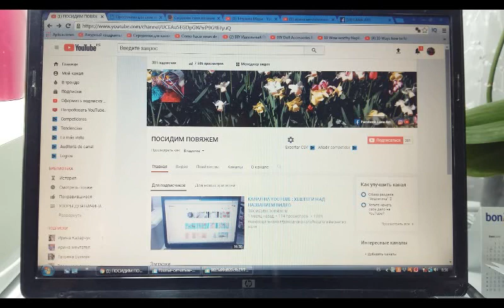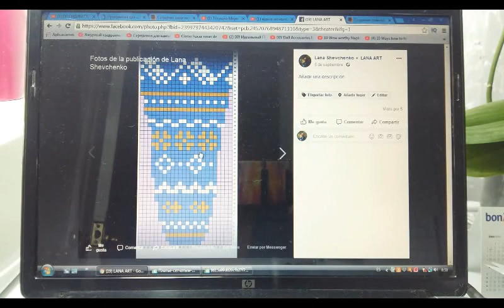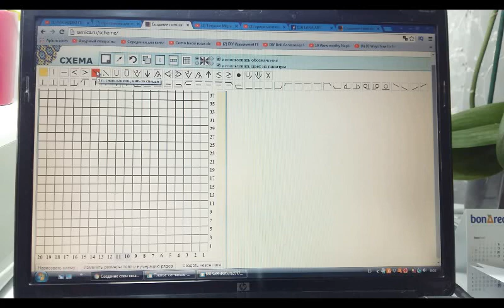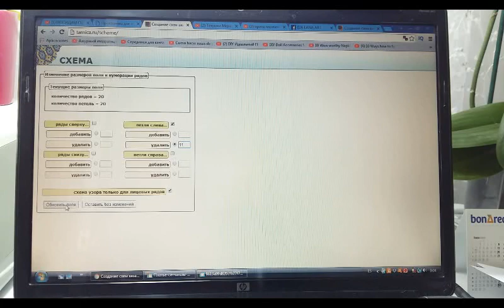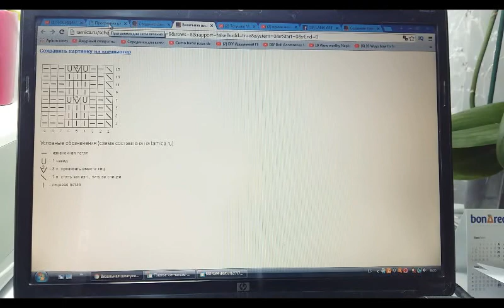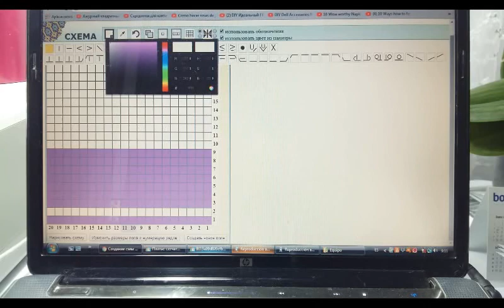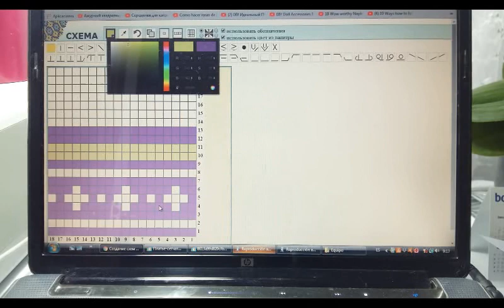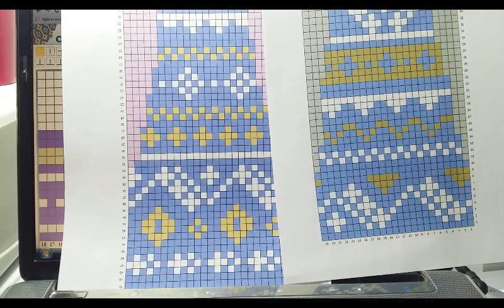Составление схем по вязанию/ Программа TAMICA.RU для создания схем/ Вязальные хитрости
программыдля вязания#жаккард#посидимповяжем

Дорогие друзья. Продолжаем улучшатьнаше вязания. Давайте уже перейдем от схем, нарисованных вручную к программам по составлению схем! Сегодня мы посмотрим программу tamica.ru для создания схем различных  узоров. У нее есть свои плюсы и минусы,но она значительно улучшит ваши процессы.  Посидим повяжем вместе!

👉 Mои фото, обсуждение интересных тем, посты на ваше мнение, вопросы и ответы, видео сториз в инстаграм/ my photos and videos in instagram

👉Творческая группа на сайте Facebook, где каждый может поделиться своими работами и идеями, узнать для себя что то новое: Lana Art

Спасибо большое за просмотр и оценку моих видео!